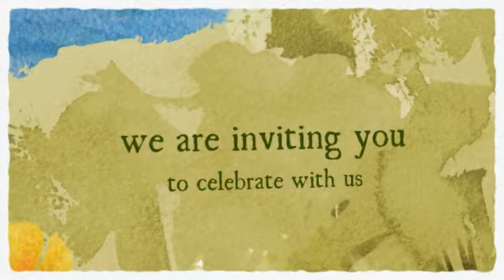khen and camille